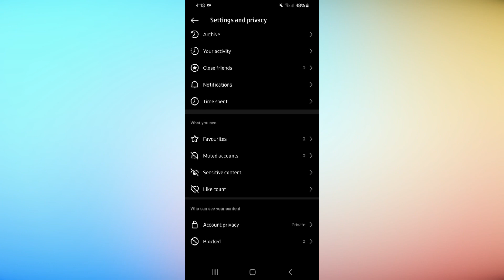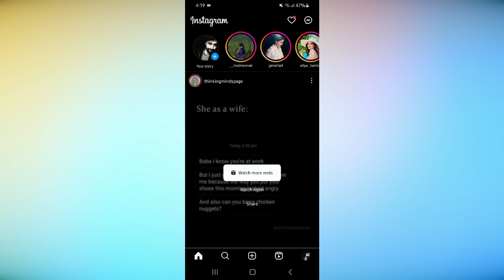How To Hide Followers List on Instagram (Quick & Easy)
Do you want to know how to hide followers list on Instagram? If you are looking for a way to protect your privacy and keep your followers hidden from others, then this video is for you. In this video, I will show you how to hide followers list on Instagram in just a few simple steps. You will be able to control who can see your followers and who can’t. This is a great feature for anyone who wants to avoid unwanted attention, spam, or stalkers on Instagram. Watch this video till the end to learn how to hide followers list on Instagram and enjoy a more secure and private experience on the app.

Welcome to Tell me how, the channel where you can find solutions for any app, mobile, and laptop problems that you may face. Whether you need help with installing, troubleshooting, or optimizing your devices, we have a tutorial video for you. Our videos are easy to follow, informative, and fun to watch. Tell me how is your ultimate guide to tech solutions.